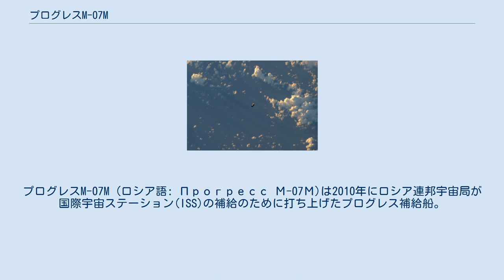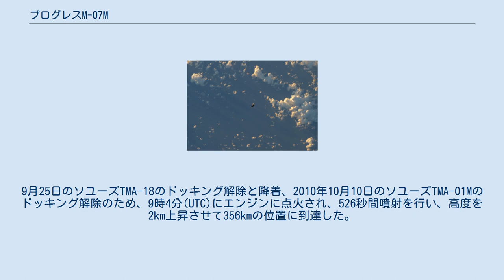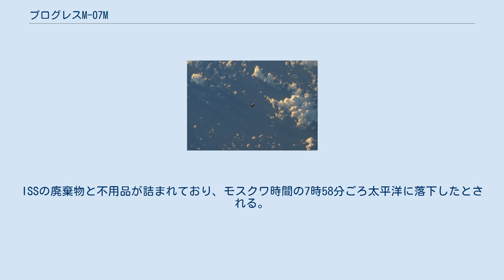プログレスM-07M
プログレスM-07M (ロシア語: Прогресс М-07М)は2010年にロシア連邦宇宙局が国際宇宙ステーション(ISS)の補給のために打ち上げたプログレス補給船。
NASAではProgress 39、39Pなどと称している。
プログレス-M (11F615A60)型の7機目であり、2010年では4機目、シリアル番号は407だった。
RKKエネルギアが製造し、ロシア連邦宇宙庁が運用した。
第24次長期滞在のクルーの搭乗時に到着し、第25次長期滞在のクルー搭乗時の全期間中ドッキングを続けており、第26次長期滞在のクルー搭乗時にドッキングを解除した。
 ドッキングを前に近接するM-07M M-07Mは2010年9月10日10時22分28秒(UTC)にバイコヌール宇宙基地31/6からソユーズ-Uロケットで打ち上げられた。
打ち上げは9月8日11時11分に行う予定であったが、天候不良から延期されていた。
打ち上げ後、195kmから238kmの初期軌道に到達し、2日にわたってエンジン点火を繰り返し、ランデブーに向かった。
 M-07Mは当初9月10日12時37分(UTC)にズヴェズダのAftポートにドッキングされる予定であったが、打ち上げの遅れから9月12日の11時58分(UTC)にドッキングした。
ステーションとプログレスの間を167.6mで軌道保持している間にシステム評価を行い、ロシアのフライトコントローラーによって11分間の最終接近の開始の承認が発効された。
ドッキングはクルスによって完璧に実行された。
 M-07Mは2515kgの貨物を積んでおり、このうち1120kgが燃料、49kgが酸素、210kgが水であった。
のこりの1136kgはドライカーゴで、ステーションの生命維持系、保全修理のための資材、衛生用品、食料、医療品、衣料、ステーションの宇宙飛行士用の荷物、カメラ、ザーリャ、ポイスク、ラスヴェット用の艤装品などであった M-07MはISSの軌道上昇のためのマニューバに3回利用された。
最初は、プログレスの8つの高度制御スラスタを使い、2010年9月15日に行われた。
9月25日のソユーズTMA-18のドッキング解除と降着、2010年10月10日のソユーズTMA-01Mのドッキング解除のため、9時4分(UTC)にエンジンに点火され、526秒間噴射を行い、高度を2km上昇させて356kmの位置に到達した。
 2度目の軌道上昇はプログレスM-08Mのドッキングの準備として、10月20日19時41分(UTC)に行われた。
228.7秒のマニューバで、近地点で350.7km、遠地点で375.7kmの軌道に到達した。
プログレスM-08Mは10月27日に打ち上げられ2日後正常にドッキングした。
 3度目の軌道上昇は12月22日に行われ、再び8つのスラスターを利用して軌道を上昇させた。
2011年1月28日に打ち上げられるプログレスM-09Mの到達とSTS-133でのスペースシャトルディスカバリーのドッキングの準備として、マニューバで4.2km上昇し、352.9kmの軌道に到達した。
 ドッキング解除後すぐのM-07M 2011年2月20日までドッキングを継続し、欧州補給機のヨハネス・ケプラーの到来に向けてドッキングを解除した。
ドッキング解除後、軌道を離脱し大気圏に再突入、太平洋の宇宙機の墓場の上空で燃焼した。
ISSの廃棄物と不用品が詰まれており、モスクワ時間の7時58分ごろ太平洋に落下したとされる。